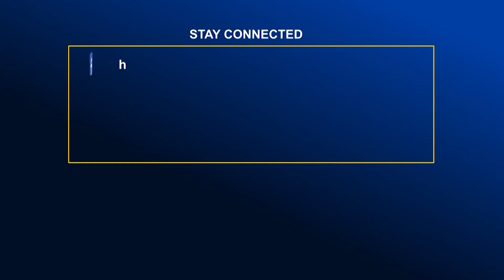নোয়াখালীতে ছাত্রলীগ নেতা হত্যা মামলার প্রধান আসামি গ্রেফতার I Global TV News